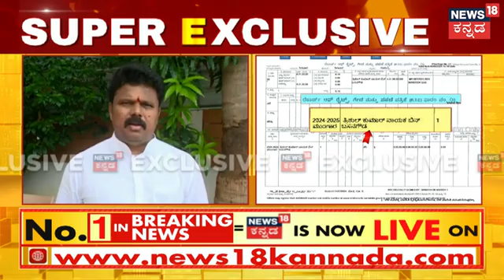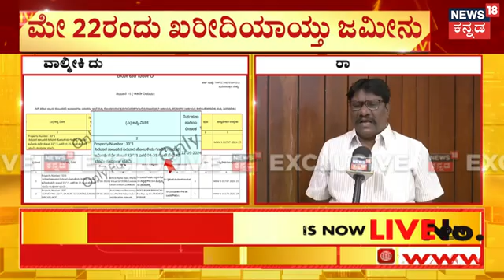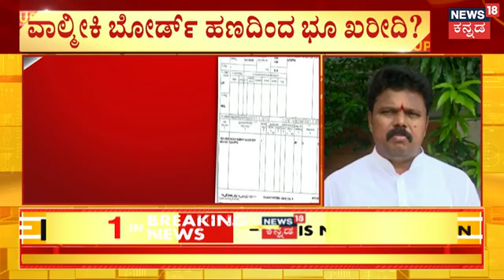Valmiki Corporation Scam | ದದ್ದಲ್ ಮಗ ತ್ರಿಶುಲ್ ಕುಮಾರ್ ನಾಯಕ್ ಹೆಸರಲ್ಲಿ 4.31 ಎಕರೆ ಖರೀದಿ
News18 Kannada Live | ನ್ಯೂಸ್ 18 ಕನ್ನಡ ಲೈವ್
Karnataka | ಕರ್ನಾಟಕ
Kannada | ಕನ್ನಡ